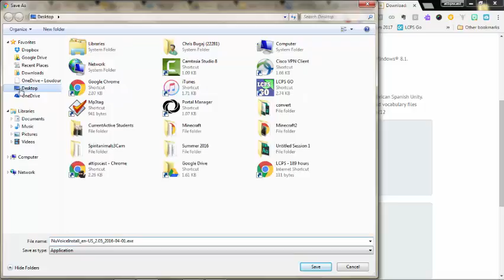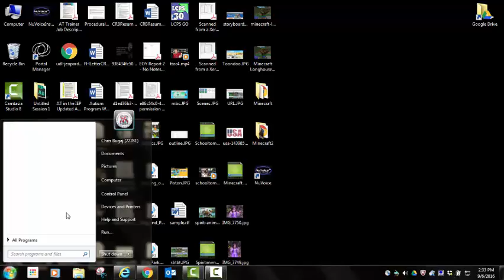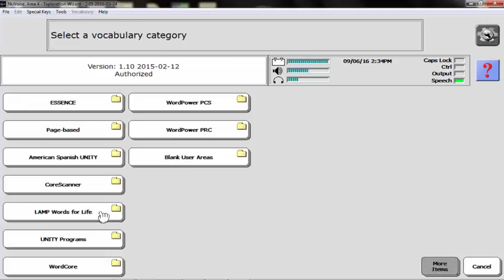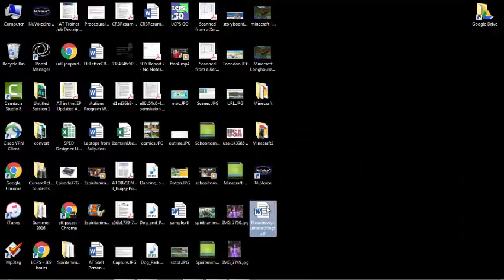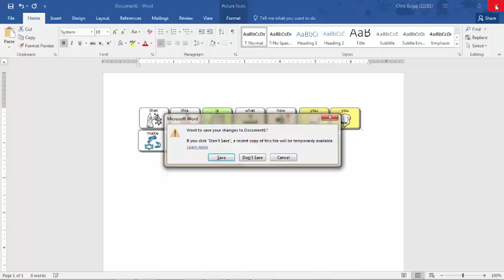How to Create Instructional Materials for LAMP: Words for Life using the NuVoice Pass Software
Create instructional materials to help users of the LAMP: Words for Life app by using the free NuVoice Pass Software from Prentke Romich Company. This video briefly shows you how to download the software, install the software, change the user area to match the LAMP: Words for Life Full Vocabulary user area, and how to create the icon sequences.